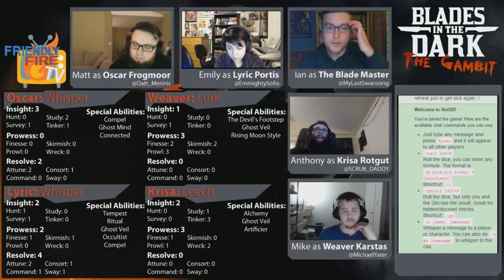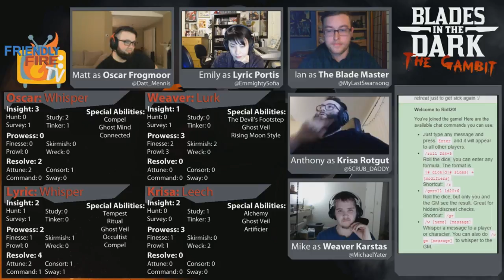BLADES IN THE DARK: THE GAMBIT -- Season 2, Episode 3 Part 1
The Gambit decides to seek out an expansion of their turf through the use of a black market salesman currently hired by another gang in Crow's Foot with bad blood toward each other. Spaghetti, sCum, and Villainy are the name of the game in this operation.